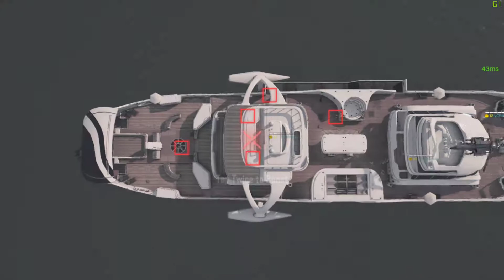COD Mobile TDM on Hijacked